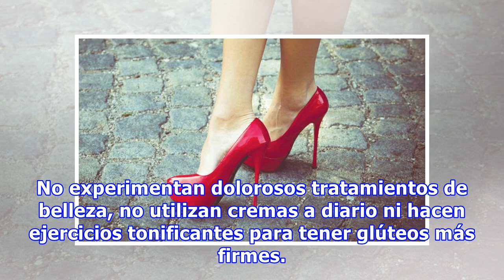7 cosas que las mujeres ENVIDIAMOS de los hombres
7 cosas que las mujeres ENVIDIAMOS de los hombres
La guerra de sexos definitivamente está presente. Y por supuesto, para nadie es novedad afirmar que el sexo masculino suele tener algunas más facilidades, más protagonismo e incluso más permisividad que el sexo femenino en muchas actividades. Por ese motivo, hoy te revelaré un listado de 7 cosas que...